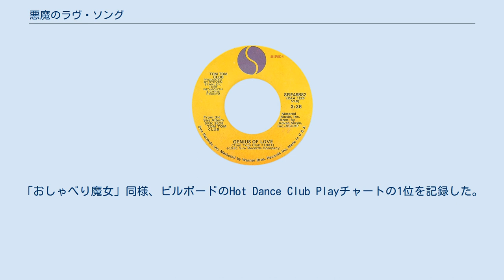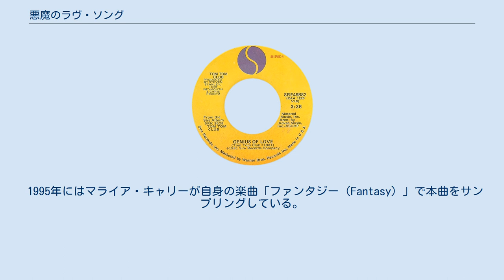悪魔のラヴ・ソング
トム・トム・クラブの楽曲
ワーナー・ブラザース・レコードのシングル
「悪魔のラヴ・ソング」（原題： Genius of Love）は、トム・トム・クラブが1981年に発表した楽曲。
 「おしゃべり魔女（Wordy Rappinghood）」に続くグループのセカンド・シングルとして1981年に発売された。
「おしゃべり魔女」同様、ビルボードのHot Dance Club Playチャートの1位を記録した。
ソウルチャートは2位。
1982年4月24日から5月1日にかけて2週連続でビルボード・Hot 100の31位を記録した。
両曲の成功もあり、1981年10月に発売されたファースト・アルバム『おしゃべり魔女』はゴールドディスクに輝いた。
 ジェームズ・リジィの絵を用いたアニメーションのミュージック・ビデオが制作された（リジィはファースト・アルバムのジャケットも描いている）。
 トーキング・ヘッズのコンサート映画『ストップ・メイキング・センス』（1984年）において、デヴィッド・バーンが楽屋で着替えをしている間に演奏される。
1999年に発売されたサウンドトラック・アルバムのスペシャル・エディション盤に同コンサートのバージョンが収録されている。
 1995年にはマライア・キャリーが自身の楽曲「ファンタジー（Fantasy）」で本曲をサンプリングしている。